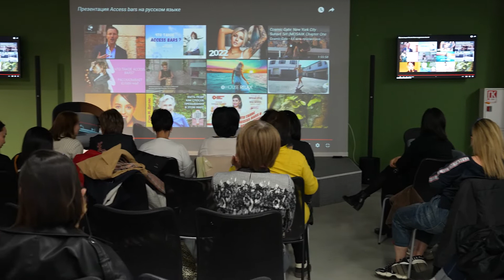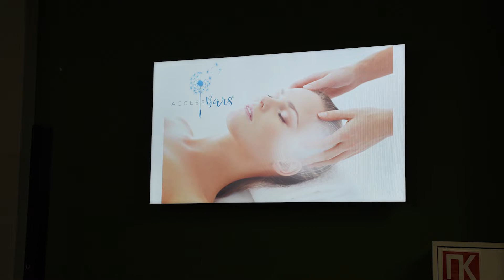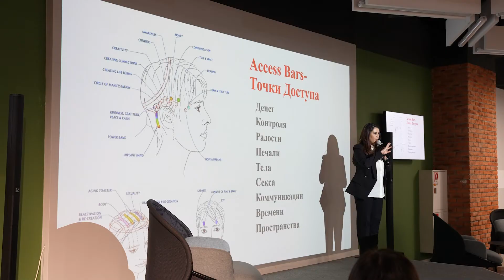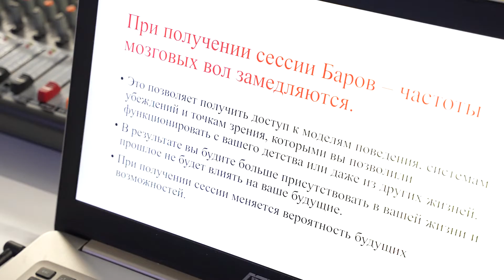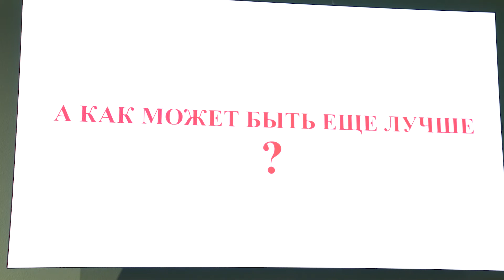Access Bars. Отзывы. Презентация Марины Голубчиковой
Что  такое Access Bars?

Репортаж с презентации Access Bars.

Какой генерирующей энергией, пространством и осознанностью я и мое тело можем быть, что позволит полностью изменить мою реальность?  - трансформационные фразы от фасилитатора Марины Голубчиковой